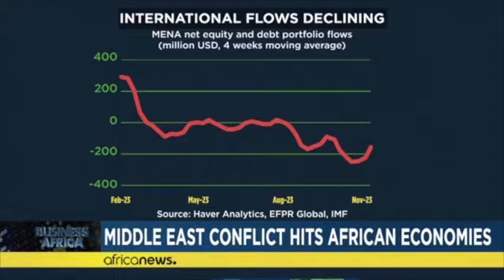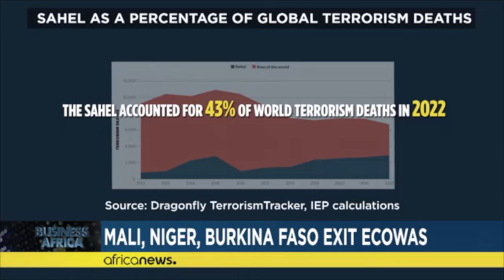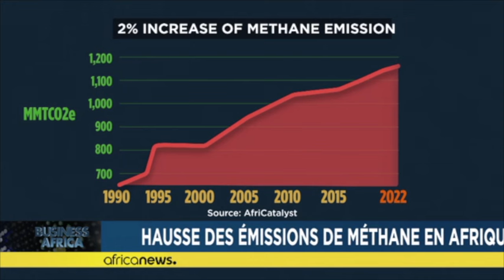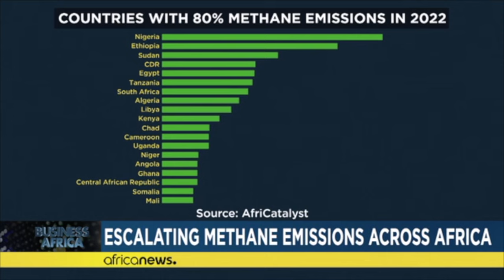Middle East conflict hits Africa and analysts examine impacts of African States’ exit from ECOWAS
The ECOWAS treaty requires a one-year notice period before a member state ceases to be part of the community. The implications on freedom of movement and goods remain uncertain, raising concerns about potential border issues and visa systems.